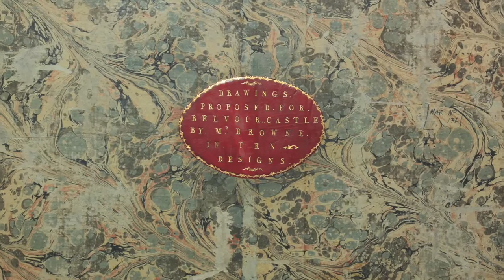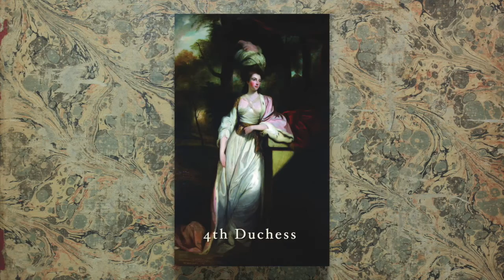Belvoir Castle's Capability Brown Landscape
In January 2013 an extensive 2 year restoration programme began at Belvoir – over 500 acres of woodland were cleared.  During this process, a discovery was made in the archives – a  collection of plans that Capability Brown had drawn up in 1780  (it was originally thought that these plans were lost in the fire of 1816.)

The current Duchess of Rutland along with a team of dedicated employees and volunteers brought these plans and designs into fruition.

For 2016 Belvoir will be opening new areas of the estate to public  – never seen before these stunning views and vistas that Capability had planned for Belvoir over 250 years ago will be open in a series of walks for all to enjoy.

For all types of garden enthusiasts a must read for you or a perfect Christmas Present – go to our Shop page and pre-order Capability Brown at Belvoir – Discovering a Lost Landscape a wonderful depiction of both the restoration journey and the history of Belvoir’s gardens.